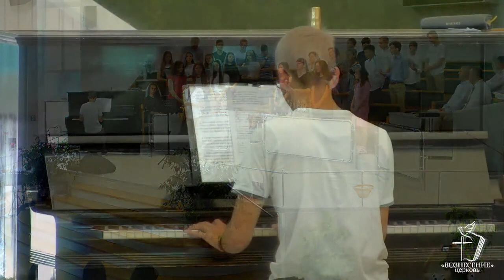Наше детство пролетает/Песня